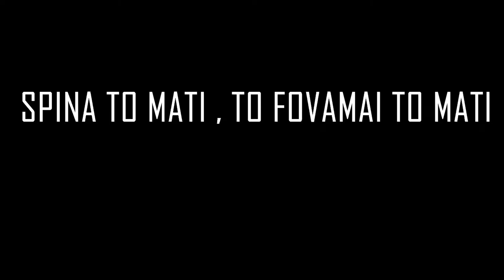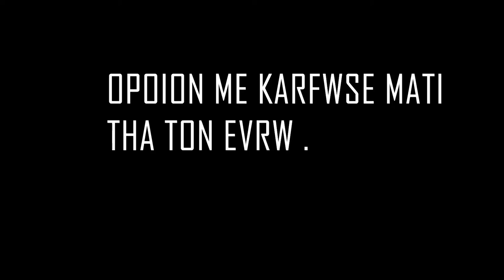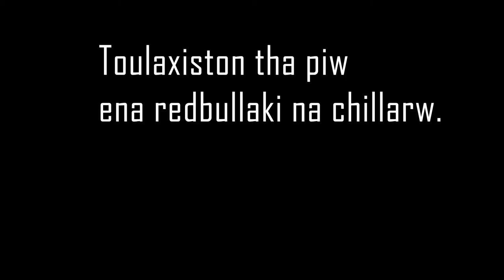Athanas Episode 1 "HMOUN MATIASMENOS"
Στο 5ο Hearthstone Legends οι casters μας μάτιασαν.